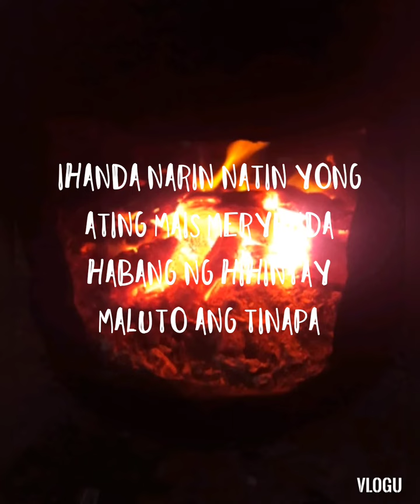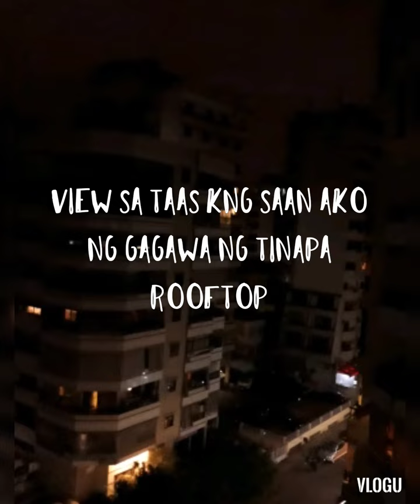home made smoke fish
this is one of my favorite pinoy breakfast tinapa ( smoke fish) and pang sahog lalo na sa palabok.tayo na nan dito s ibang bansa.yan ang lagi natin hinahanap! yong mga foods na nakasanayan natin like tinapa.tuyo.daing.at marami pang iba.